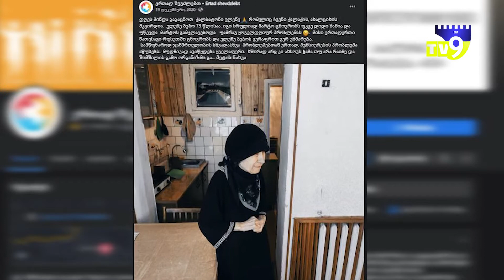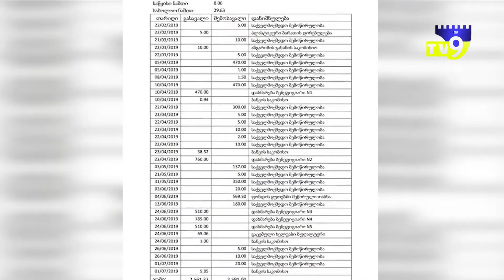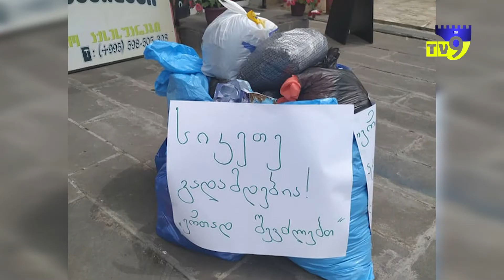"ახალგაზრდული შოუ" - "სიკეთის ელჩი"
როგორია გადადო საკუთარი საქმეები და სხვისი პრობლემებით დაინტერესდე. რა პრინციპით ხდება შეჭირვებული ოჯახების შერჩევა და რა სირთულეებთან არის დაკავშირებული მათთან კონტაქტი.

რამ უბიძგა საქველმოქმედო ფონდის დაარსებისკენ და რას ნიშნავს მისთვის მადლიერი ოჯახები - ორგანიზაციის - "ერთად შევძლებთ" დამფუძნებლის ბიბი გოგოლაძის 3 წლის განმავლობაში დაგროვებული ემოციები ნახეთ ეკა გვარამაძის გადაცემაში "ახალგაზრდული შოუ".